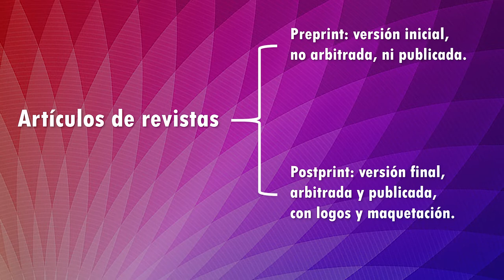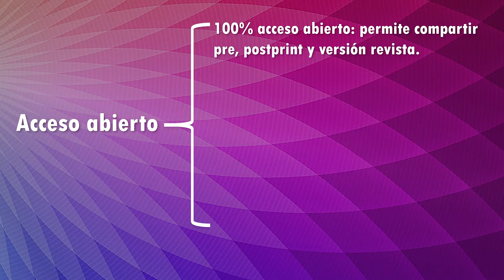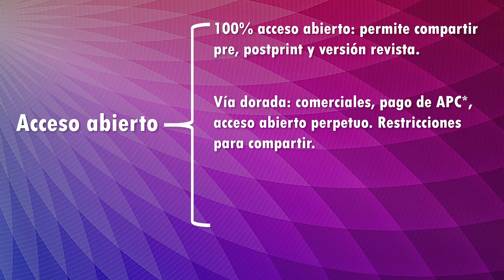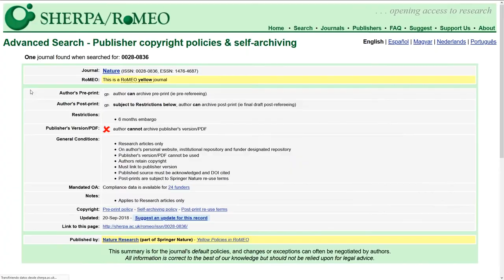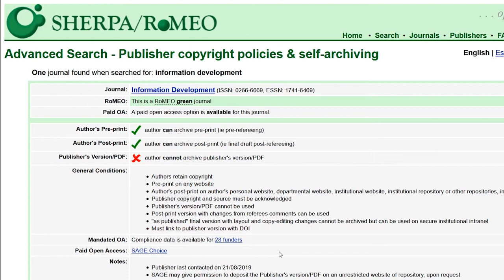¿Cómo saber si una revista científica apoya el acceso abierto? Sherpa RoMEO